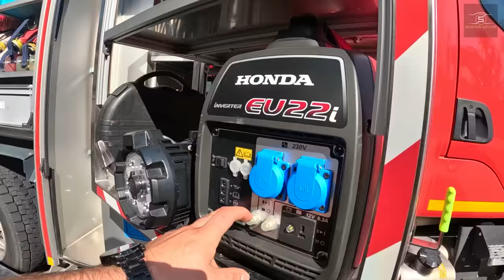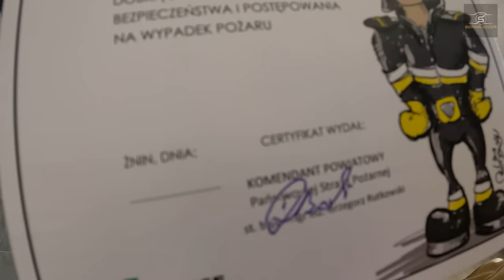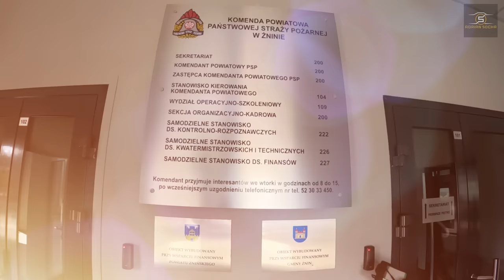🟢 NOWOCZESNA REMIZA ZA 18 000 000 zł - PSP ŻNIN